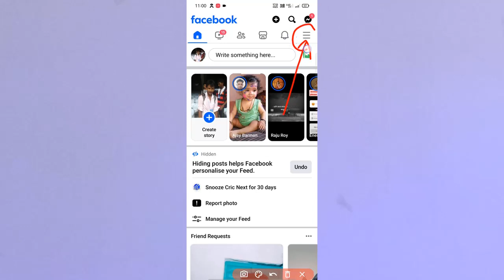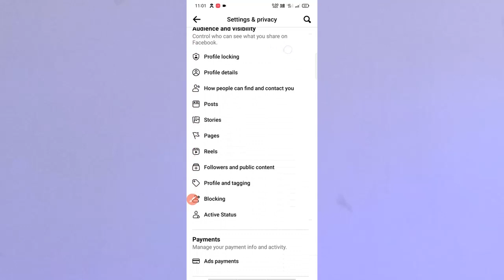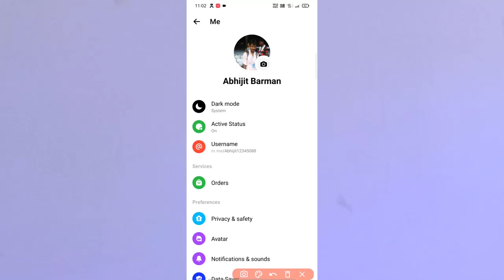How to turn off status on facebook | facebook online off | facebook active off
Best Mic
Best Tripod

Your Quaris -
How to turn off status on facebook
facebook online off
facebook active off
active status off facebook
facebook active status turn off
fb active off
fb active status turn off
how to off active status on facebook
facebook online active off
fb online off
how to off facebook active status
how to off fb active status
how to active status off on facebook
how to off active on facebook
Abhijit barman